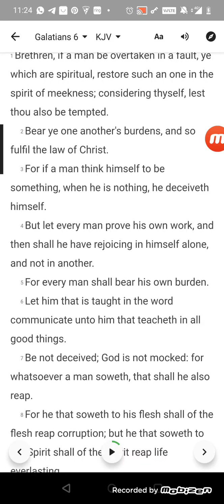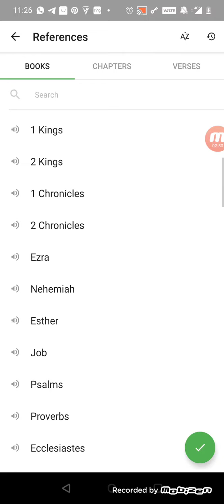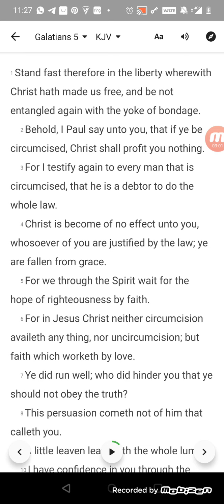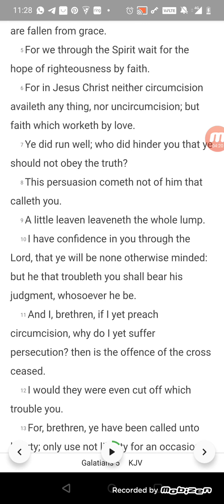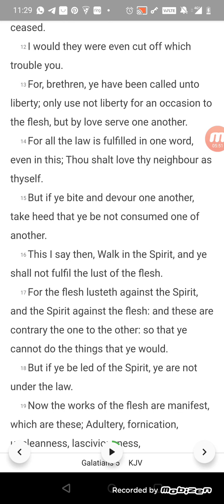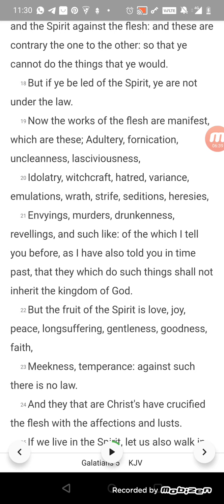stay in the spirit